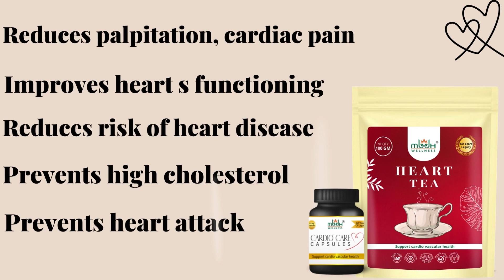MBDH WELLNESS | CARDIO CARE CAPSULE AND HEART TEA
• Cardiovascular disease is a group of diseases that affect the heart and blood.

• These are coronary artery disease, high blood pressure, cardiac failure, arrhythmia, and stroke.

• The most common type of cardiovascular disease is coronary artery disease.